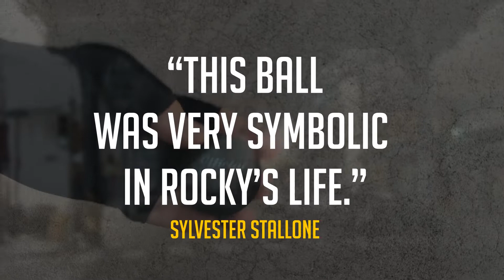What is Rocky Balboa's Hand Ball? | Sylvester Stallone's Prop Used in ROCKY & CREED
“This ball was very symbolic in Rocky’s life,” Sylvester Stallone explained of the handball used by Rocky Balboa in many of the films in the series. Today, the ball is a vintage collector’s item.

“It’s the only thing that he really had that would take his mind off of his problems. He’d be bouncin’ the ball, almost in a meditative state, so it became part of his persona. And they don’t even make these kind of balls anymore – they’re impossible to find today, so it’s a piece of history now.”

Rocky Balboa bounces this handball in the original Rocky, Rocky II, Rocky V, Creed and Creed II. It is referenced in a deleted scene in Rocky Balboa.